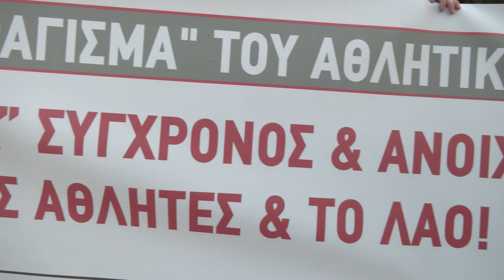ΕΑΚΝ Αγίου Κοσμά «Κάτω τα χέρια από τις αθλητικές εγκαταστάσεις» ακούστηκε δυνατά